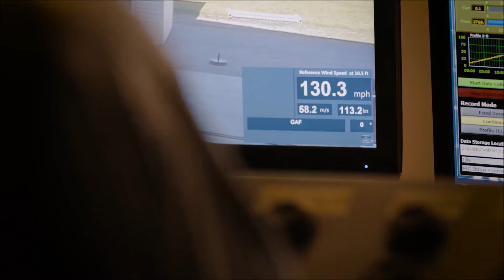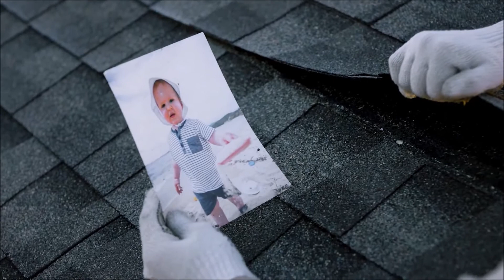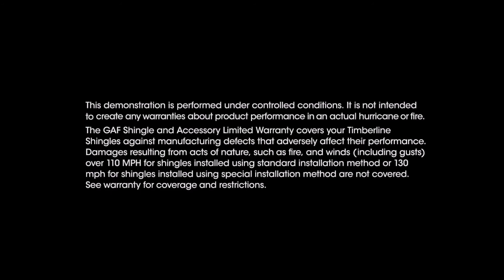GAF Science of piece of mind roofing system. Monarch Roofing You deserve the best!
Government Departments, Architects and Trade Professionals alike trust BRANZ for superior advice and technical expertise, when specifying GAF superior products you can trust.

GAF also stands for true peace of mind unequalled in the roofing industry.

A roofing System is a investment and deserves to be done properly by professionals. Expect more from you contractor and expect a GAF Master Elite Contractor.

We are proud to be, not only a Master Elite Contractor, but the only GAF president Club awardee (2stars) in North & South Carolina.